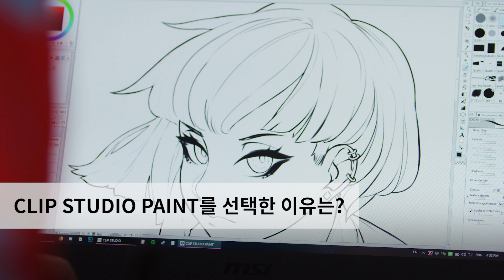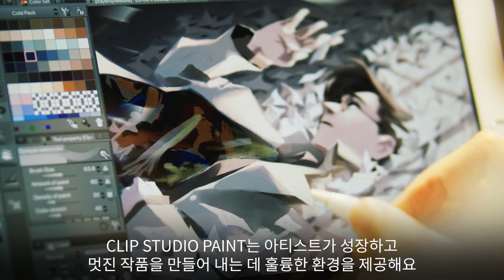클립 스튜디오를 사용 중인 아티스트에게 물어보았습니다!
CLIP STUDIO PAINT는 자연스러운 필기감과 다양하고 편리한 기능을 갖추고 있어 많은 크리에이터들에게 사랑받는 페인팅 소프트웨어입니다. CLIP STUDIO PAINT를 사용하여 활약 중인 크리에이터 여러분에게 자신의 창작 활동과 CLIP STUDIO PAINT에 대해 물어보았습니다.

(C)Miyuli (C)Aurahack (C)Ady Cooper [Renareve]